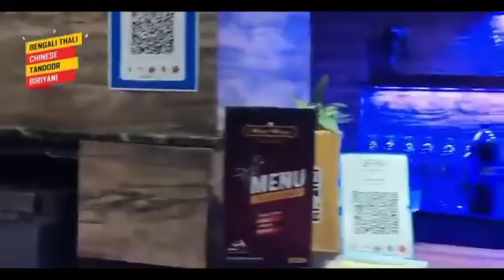সর্ব ধর্মের সম্প্রীতির বার্তা নিয়ে টিটাগড়ে তৃণমূল প্রার্থী মহঃ রেয়াজ উদ্দিন